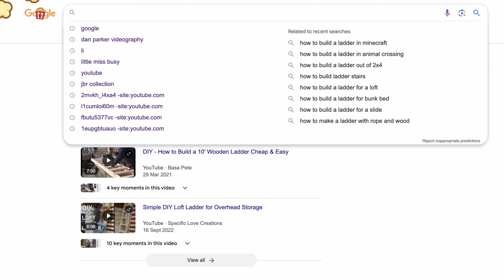How YouTube Can SKYROCKET Your Business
In this video, we'll explore the secrets to creating long-lasting SEO content that continues to drive traffic and sales over time. Learn how to troubleshoot your content strategy to ensure your website keeps ranking, and position yourself as the go-to expert in your field. We’ll also show you how embedding content on your website can boost SEO and increase user engagement. Plus, get a bonus tip on content repurposing to extend your reach across multiple platforms and amplify your online presence. Don’t miss these strategies to help you grow your business and increase your digital visibility!

Chapters
00:00 Intro
00:17 SEO
00:42 Evergreen Content
01:22 Drive Traffic and Sales
01:51 Embedding
02:20 Repurpose Content